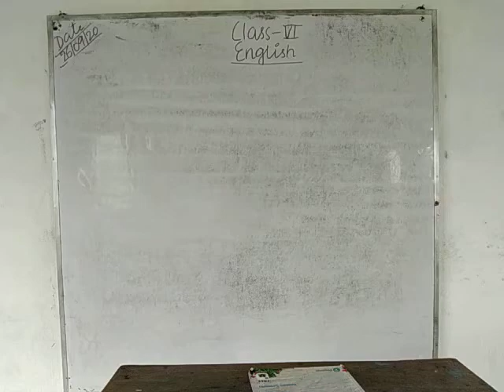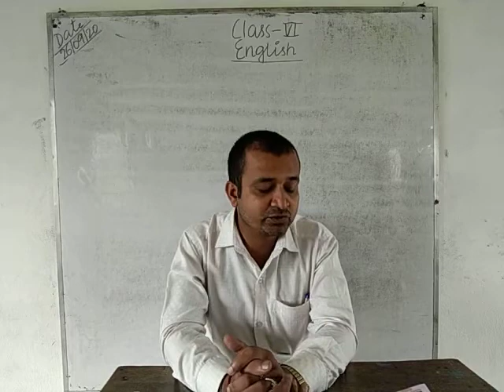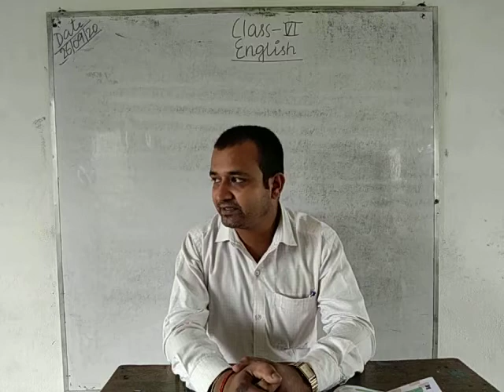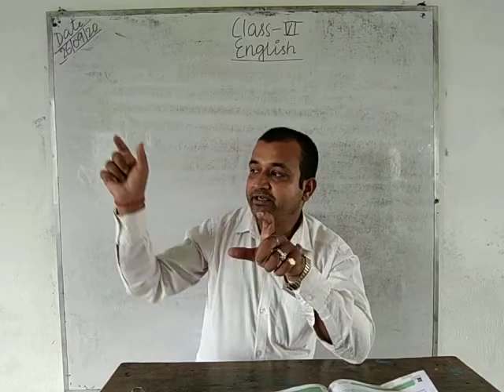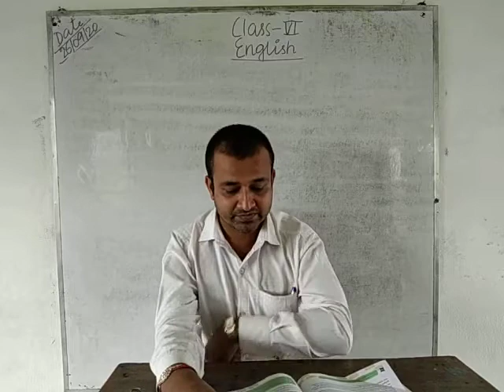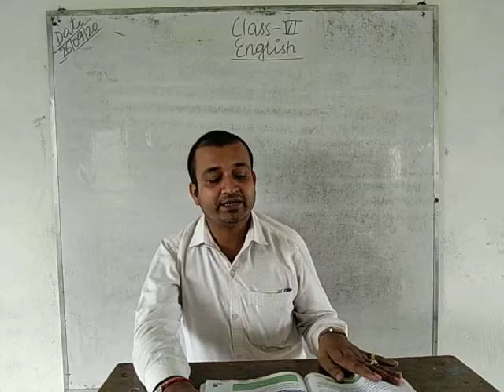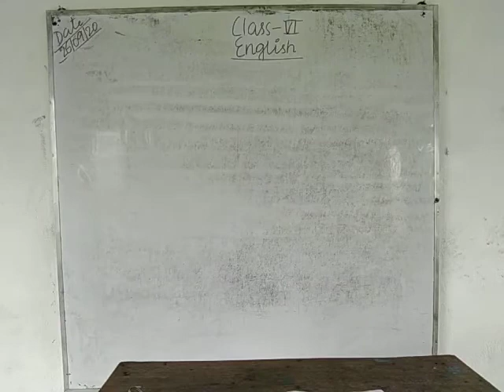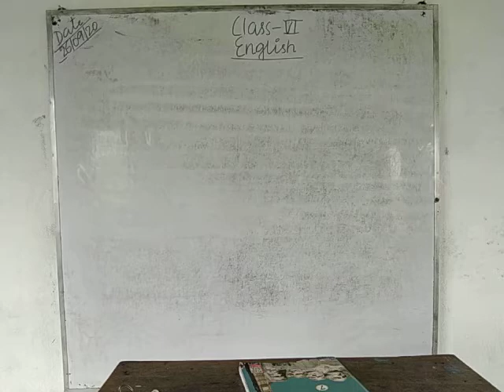Class 6 English